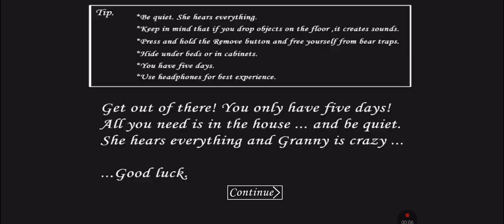granny 1.8 on Extreme mode + granny 3 mod Car Escape